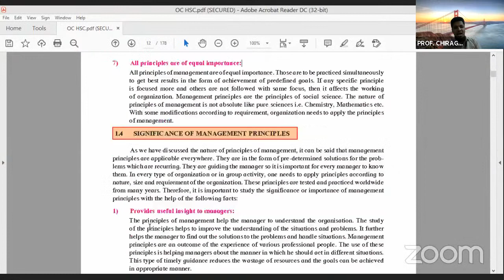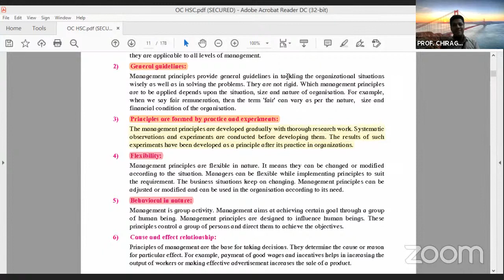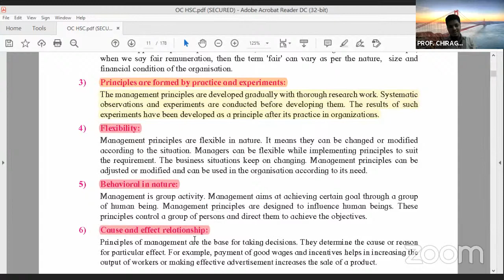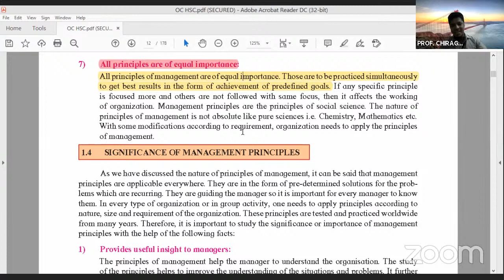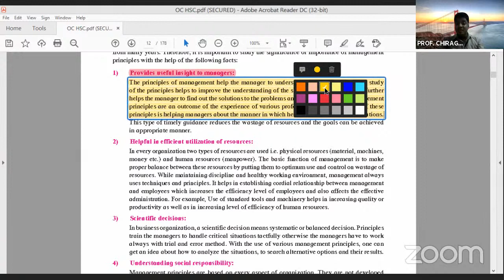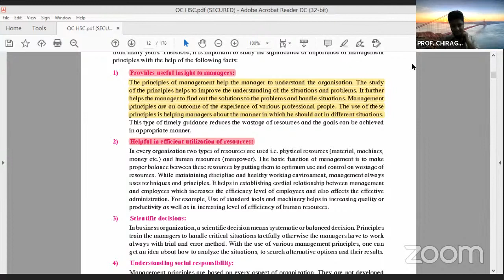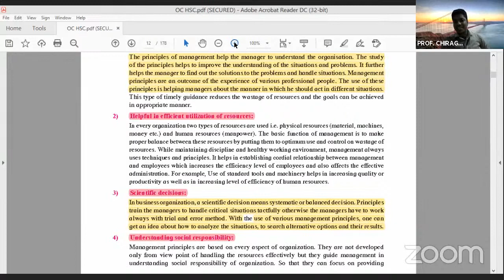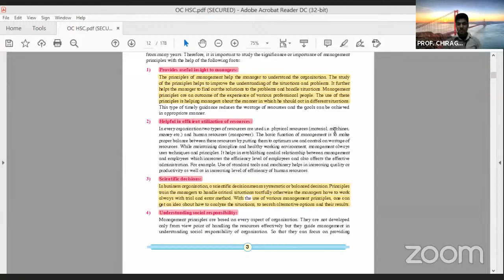12th Commerce I OCM | Principles of Management | Lecture 2